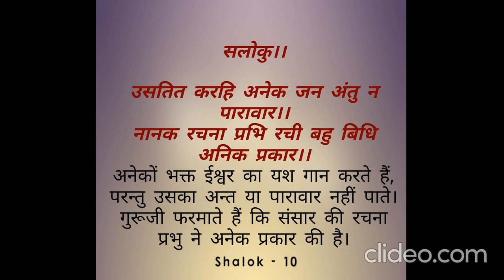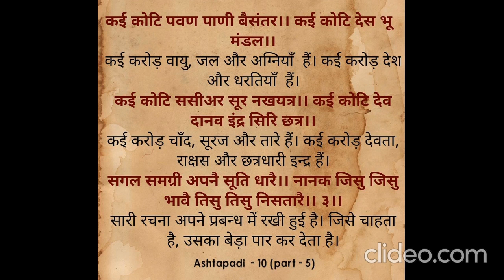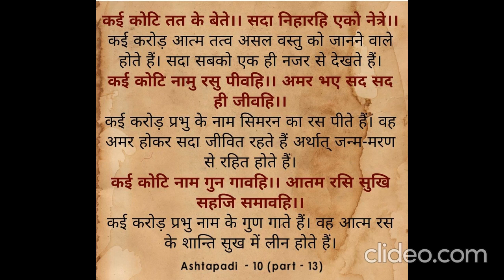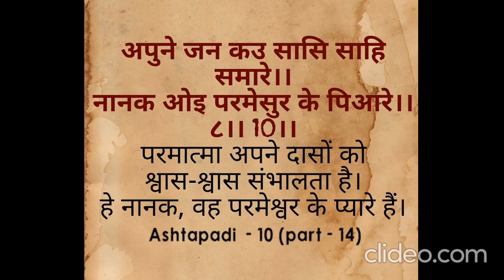Sukhmani Sahib Ashtpadi-10